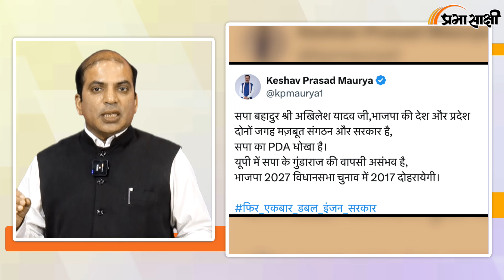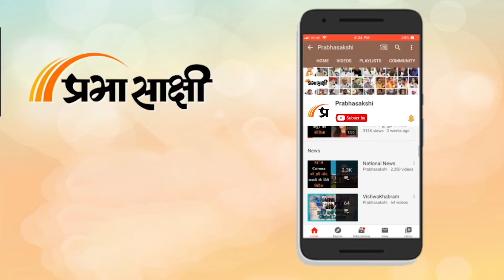Akhilesh Yadav ने Yogi और BJP पर ली चुटकी तो Keshav Prasad Maurya ने सपा नेता को दिखाया आईना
Uttar Pradesh में जल्द ही 10 विधानसभा सीटों पर होने वाले उपचुनाव में जीत हासिल करने के लिए कमर कस चुकी BJP पर तंज कसते हुए Samajwadi Party के मुखिया Akhilesh Yadav ने कहा है कि पहले भाजपा अपनी अंदरूनी कलह को समाप्त करने पर ध्यान दे। वहीं भाजपा में इस अंदरूनी झगड़े की वजह बन कर उभरे Deputy CM Keshav Prasad Maurya ने अखिलेश पर पलटवार करते हुए कहा है कि देश और प्रदेश दोनों जगह मजबूत संगठन और सरकार है।

0:00 एंकर
0:33 केशव प्रसाद मौर्य का ट्वीट
1:15 अखिलेश यादव की प्रेस कांफ्रेंस